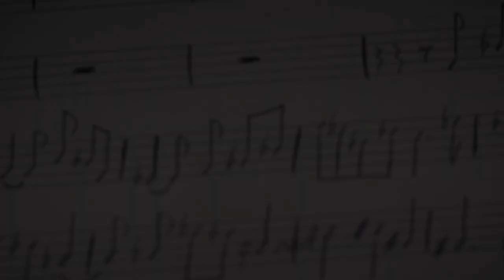CMI City Sounds at Tomlinson Tap Room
CMI City Sounds is a project of Classical Music Indy (CMI), supported by the Indy Arts and Culture Restart & Resilience Fund: An Arts Council of Indianapolis program made possible by Lilly Endowment Inc.

This video features a new composition by Jared Thompson. "A Break in the Clouds" is being performed by Zachary Finnegan (trumpet), Maya Nojiri Sutherland (cello), Brandon Meeks (bass), and Steven Jones (keyboard) at Tomlinson Tap Room in City Market.

To learn more about Classical Music Indy, go to classicalmusicindy.org.